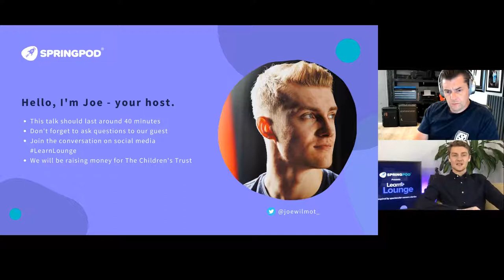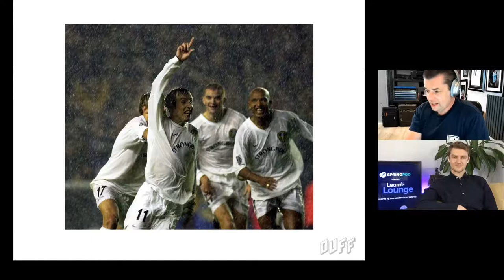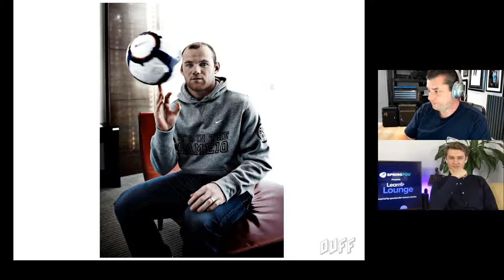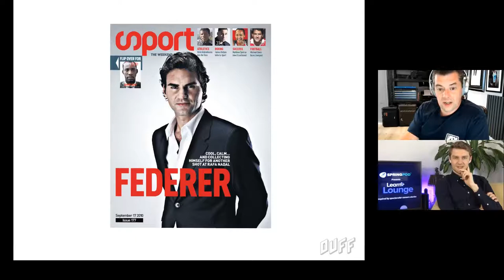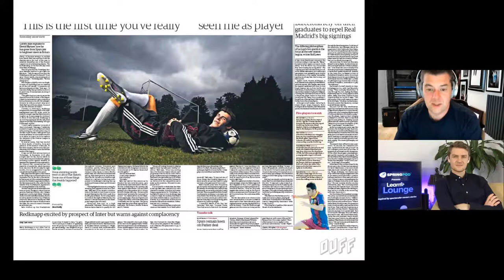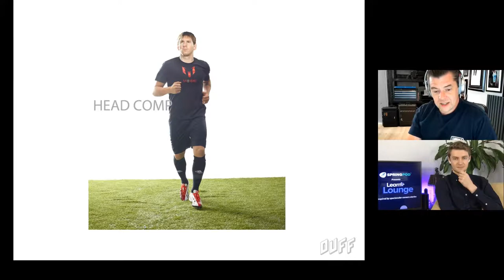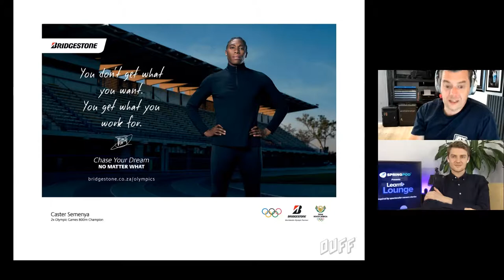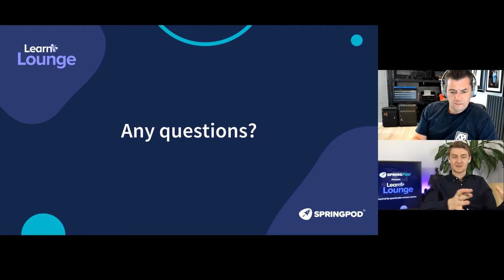Tales from the life of a Commercial Sports Photographer | Careers Talk by Ben Duffy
Ben's inspiring Learn Lounge talk will cover his fantastic career journey and the key decisions he has made to alter the course going forward. It'll include tales from his many adventures over the world, shooting some of the most famous faces on the planet including Gareth Bale, Roger Federer, Tiger Woods and more. Ben will also share some insights into his role in the creative industry and how he sees it moving forward.